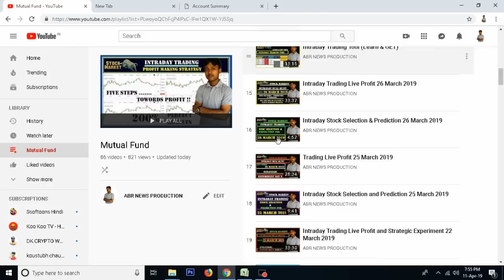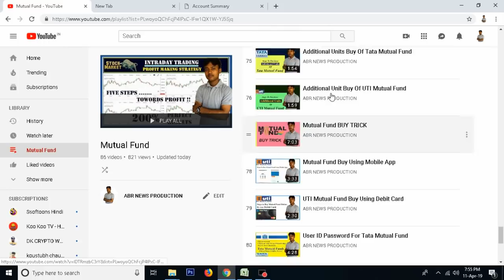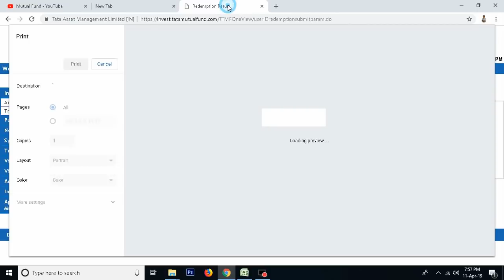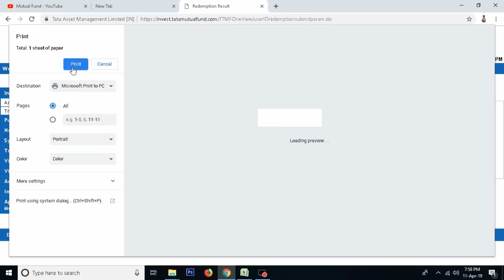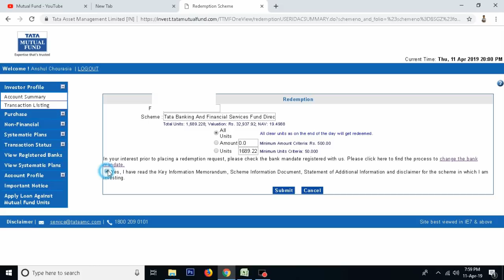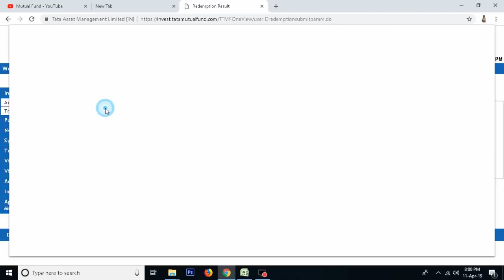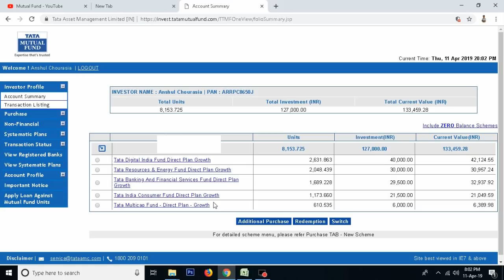Tata Mutual Fund Online Redemption Or Exit Process